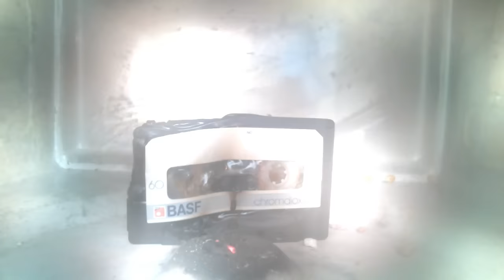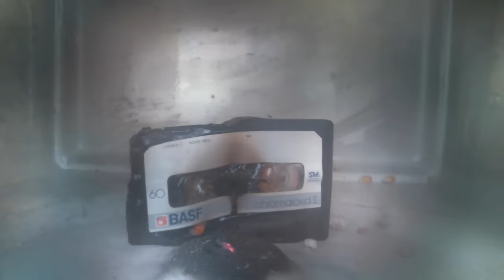kan het in de magnetron een cassetteband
Meer leuke proefjes en andere testfilmpjes zien?
En al wil je op de hoogte blijven van de laatste updates en nieuwtjes volg ons dan
op twitter op @Mastercheckpro

wij uploaden soms  op maandag  en elke woensdag een nieuwe video!